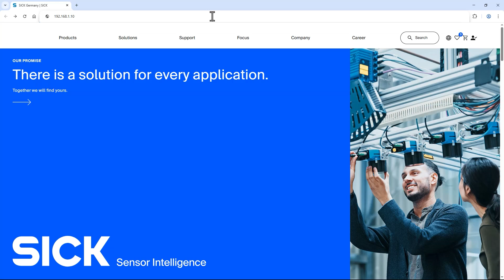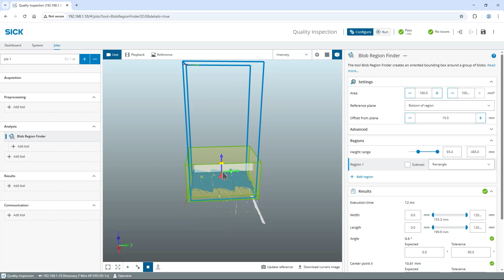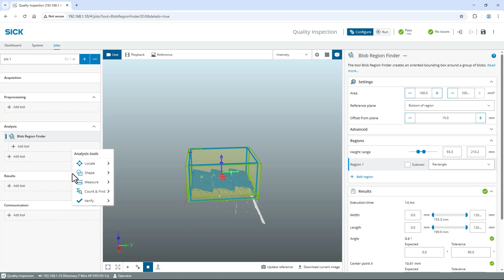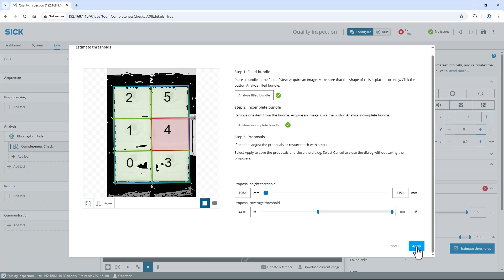Tutorial SICK Nova 3D (3/7): 3D presence inspection tools with Visionary-T Mini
3D presence inspection with Visionary-T Mini - a focused insight into solving a presence inspection task with SICK Nova using the 3D Time-of-Flight sensor Visionary-T Mini.In this video Daniel Schimanek, Head of Training & Education in Autonomous Perception, uses the 3D tools of SICK Nova to solve a presence inspection task with the Visionary-T Mini. This video builds on the previous video about installation and image acquisition.SICK Nova is an AI-capable foundation software that is easy to rapidly solve machine vision applications.Connected, reliable, intelligent – stress-free.  you like this video, please give us a like below and subscribe to our channel.

00:00 Welcome
00:34 Connection
00:50 Image acquisition
01:09 Blob finder region
01:52 Completeness check
02:34 Estimate threshold
03:11 Checking that it works
03:51 Disclaimer